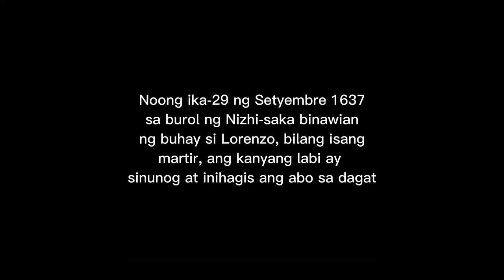Ang Buhay ni San Lorenzo Ruiz